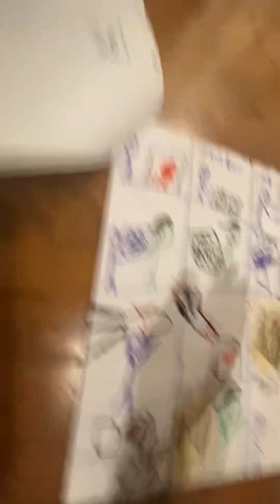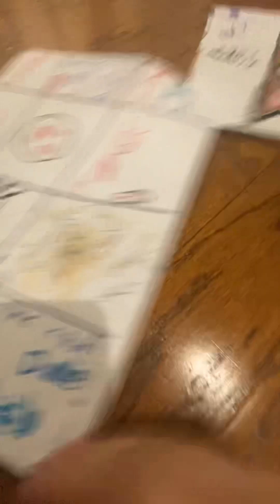My new comic book